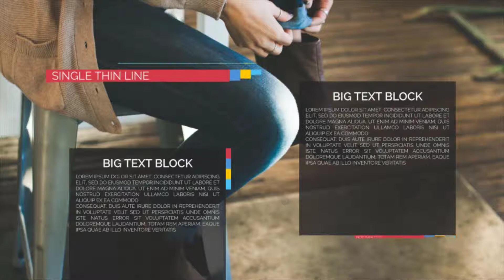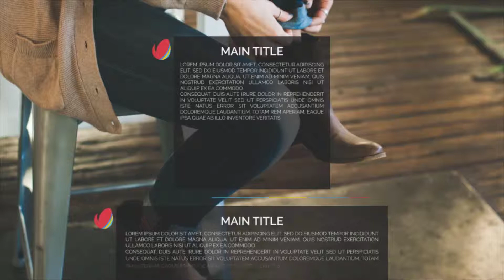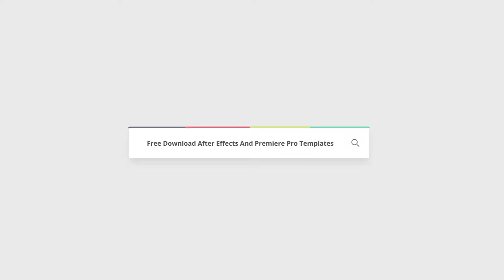Typography Package - Lower Thirds and Titles | Free After Effects Templates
After Effects CC 2014, CC, CS6, CS5.5, CS5| No Plugins | 1920x1080 | 23 Mb

25 lower third
13 typographies
Full HD
No 3rd party plug-ins required
Color scheme controls